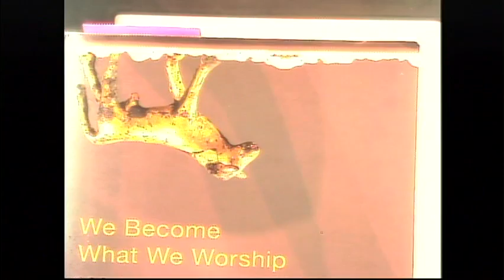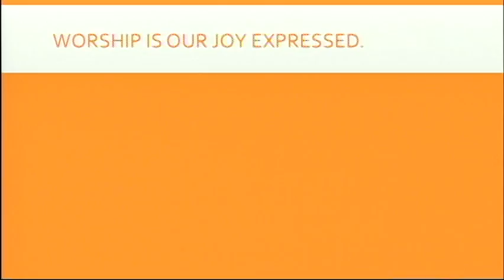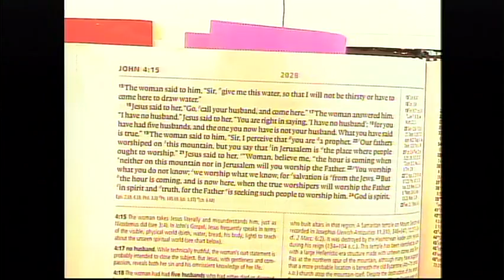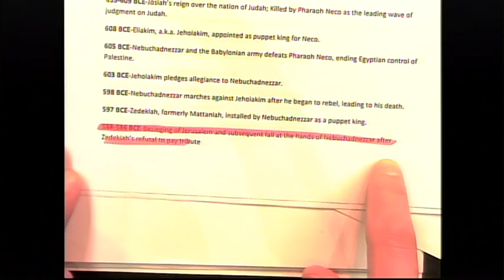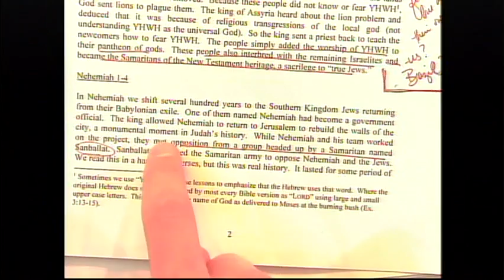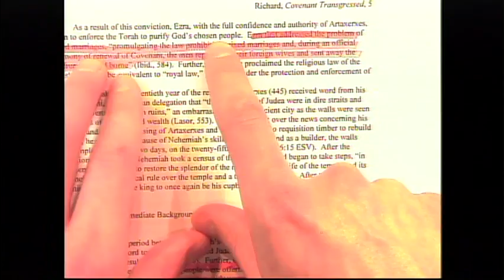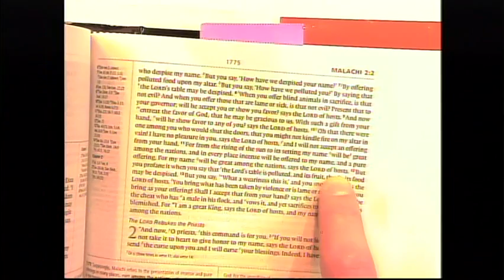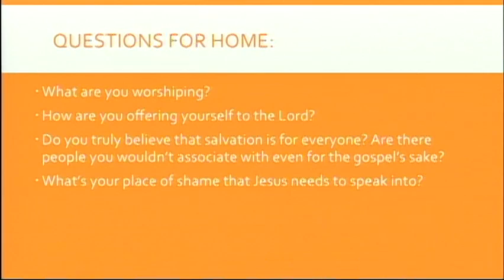The Context Bible - Lesson 7: John 3:31 - 4:26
This Lesson given on Febuary 16, 2014 by Jared Richard, Associate Pastor of Young Adults & Missions continues a new series for the year. The Context Bible is the thinking of Mark Lanier to present a way of reading through the bible in a year using 3 books The Gospel of John and the books of Acts and Revelation to form the basis for all the rest of scripture to be viewed in context of these.

The pastor at Champion Forest Baptist Church also is going to preach on the Core Texts for each week from John, Acts or Revelation. To view the message for this week see these links:

(They did not do the core teaching this week???)

Introduction to the Context Bible

Have you ever wished the Bible was easier to read through like an ordinary book -- cover to cover?  Because the Bible is a collection of 66 books, it makes reading like an ordinary book quite difficult.  Compounding this difficulty is the fact that the later writers of the New Testament, were often quoting or referencing passages in the Old Testament.  In fact, much of the New Testament makes better sense only if one also considers the Old Testament passages that place the text into its scriptural context.

You are reading a running commentary to The Context Bible.  This arrangement of Scripture seeks to overcome some of these difficulties.  Using a core reading of John's gospel, the book of Acts, and the Revelation of John, the Context Bible arranges all the rest of Scripture into a contextual framework that supports the core reading.  It is broken out into daily readings so that this program allows one to read the entire Bible in a year, but in a contextual format.